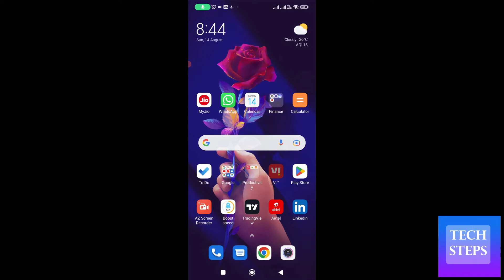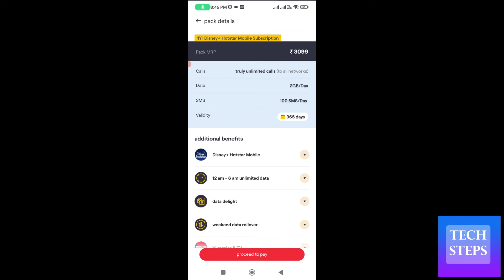vi 3099 plan details | vi 3099 recharge details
vi 3099 recharge details